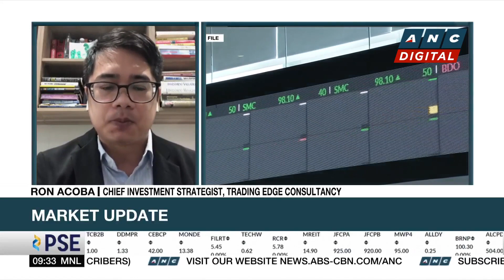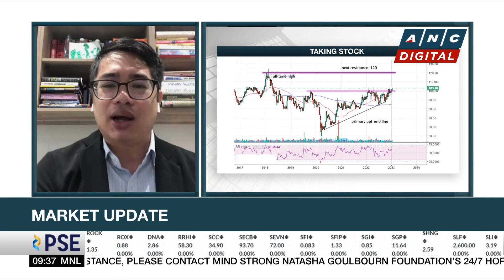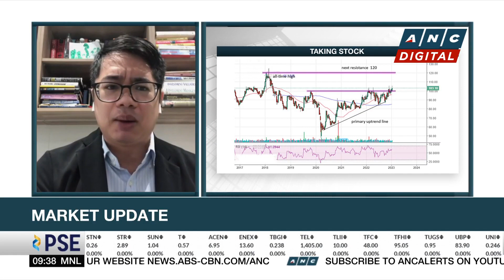PSEi opens higher as US inflation cools | ANC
Market Edge: Trading Edge chief investment strategist Ron Acoba shares his take on the markets.